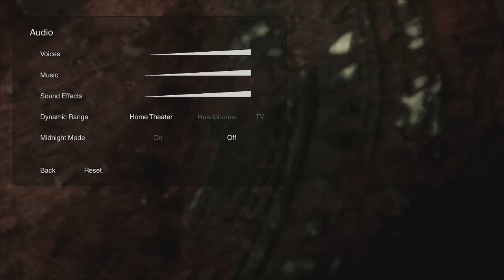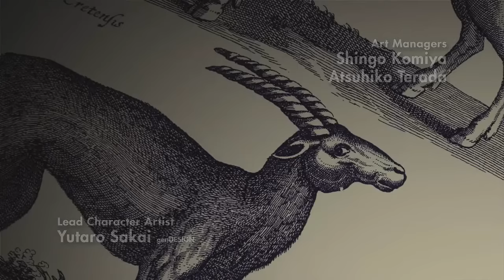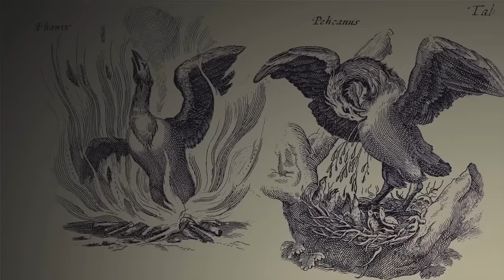The Last Guardian Walkthrough | Part 1: Injured Baby